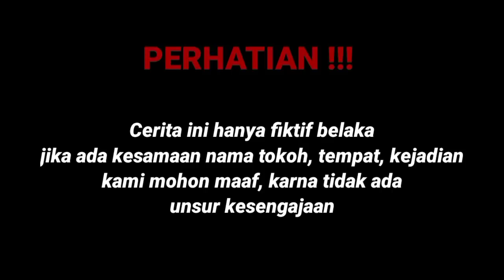Dikira tukang kebun dihina habis habisan oleh mandor sombong tak lama semua terdiam ternyata